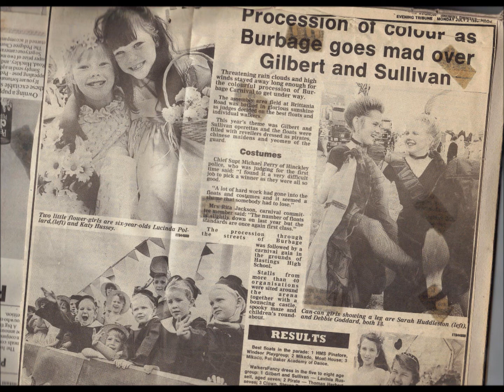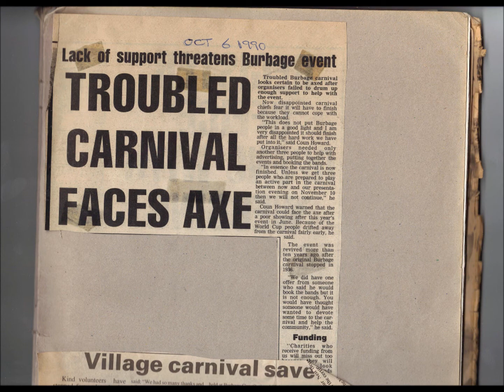Burbage Carnival 1990